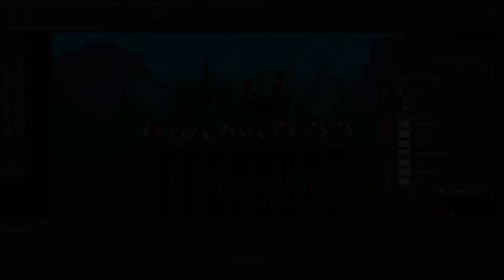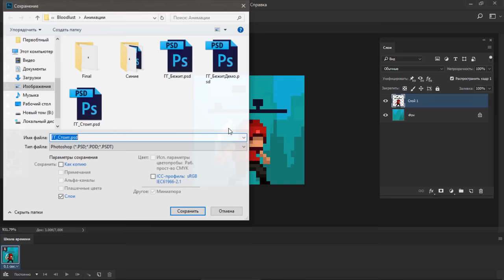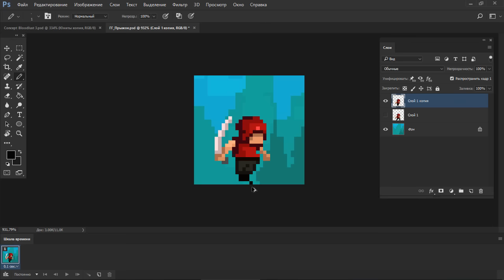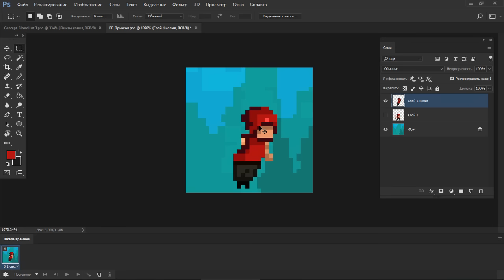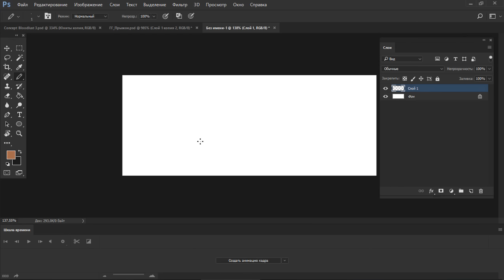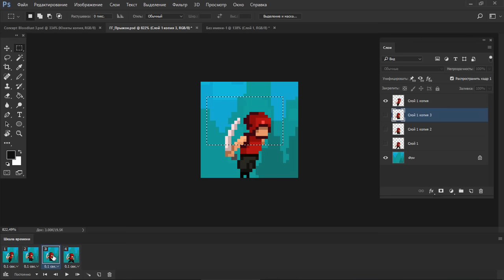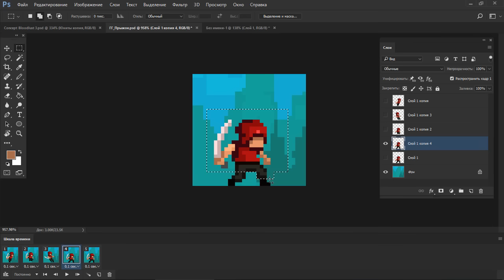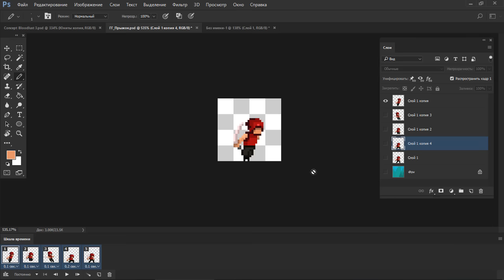Bloodlust #4 - Анимация прыжка в Фотошопе. Создание 2D платформера на Юнити 5 by Artalasky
Привет! В этом видео я (Арталаски Artalasky) продолжаю разработку своего 2д платформера на юнити (Unity 5). Конкретно сегодня в Фотошопе я рисую анимацию прыжка для 2д игры. Если у вас возникают трудности с созданием 2д платформера или рисованием 2д анимаций для игр, то подписывайтесь на мой канал, здесь много видео по созданию игр на юнити 5,  game maker studio 2 и рисованию пиксель арта (рисунки по клеточкам) в Фотошопе.

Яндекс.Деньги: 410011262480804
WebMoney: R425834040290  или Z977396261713